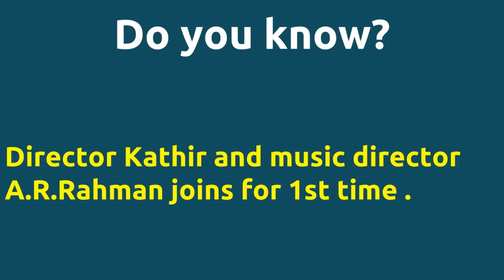Uzhavan |1993 movie |IMDB Rating |Review | Complete report | Story | Cast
Movie Title --- Uzhavan Its 10th mostly voted movie in the year 1993 in IMDB . Cast -- Senthil Sujatha Vignesh Below actors passed away -- Sujatha died on 06-APR-2011 Movie Details -- Directed by - Kathir Music by - A.R.Rahman Produced by - P.Sridhar Reddy Director Kathir directs actor Prabhu for 1st time . Director Kathir and music director A.R.Rahman joins for 1st time . IMDB Rating -- 5.7